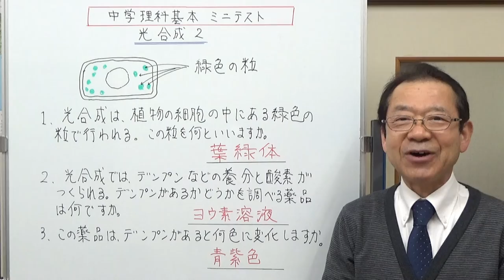光合成2 中学理科基本 ミニテスト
高校受験、定期テスト対策にも役立つミニテストです。